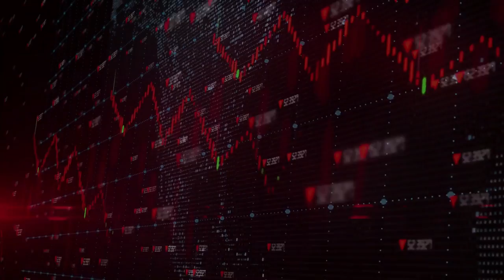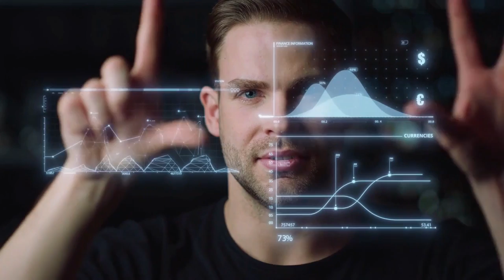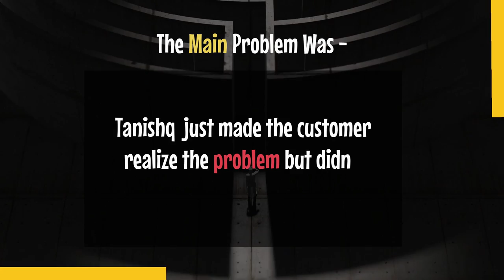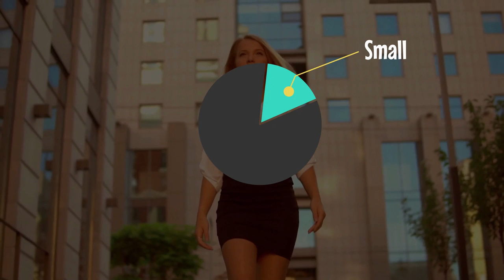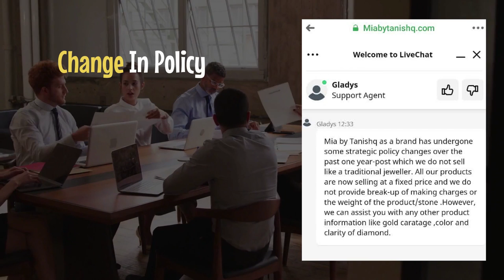How Tanishq is Trying To Change The Buying Behaviour of Indians? | The Tanishq Case Study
The jewellery brand, Tanishq was once at the verge of shutdown due to huge losses it was making. Initially, Tanishq had a hard time competing with the traditional jewellers of India. With plethora of failures Tanishq have became a behemoth in the Indian branded jewellery segment and is the finest example of turning crisis into an opportunity. After a brutal failure in its attempt to change the consumer behaviour, Tanishq have again started experimenting with the buying behaviour of Indian consumers with its brand. But will it succeed in this attempt?

The Rise & Fall of Air India: Business Strategies & Case Study (Study Material in Description)
The Success Story of Havells - From Rs.10,000 to Rs.88,000 Crores Empire | Full Business Case Study